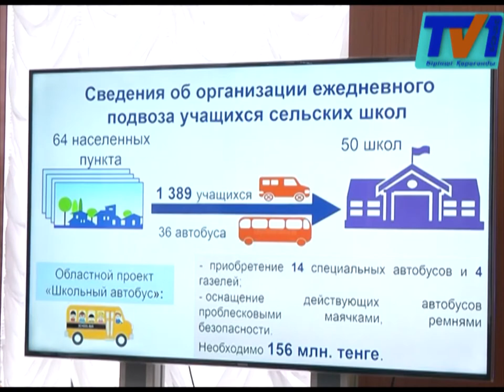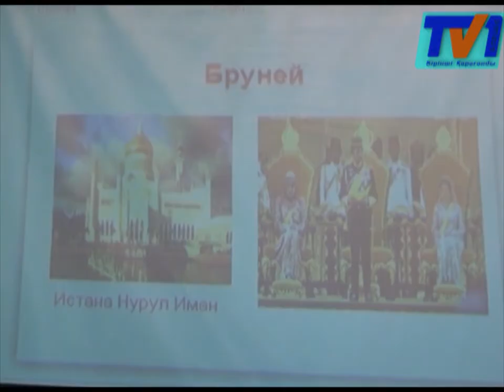19 миллиардов тенге требуется для ремонта школ в Карагандинской области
Қарағанды облыстық мәслихатының депутаттары аймақ басшысы Ерлан Қошановтың қатысуымен кезекті отырыс жиынын өткізді. Бұл жолы халық қалаулылары білім мәселесін көтерді. Аймағымызда мектеп ғимараттары ескірген, заманауи құрылғылар алынбаған. Балабақшаға кезекте тұрған балалар саны көбеюде. Жезқазған мен Сәтбаевта жаратылыстану пәндерінің мұғалімдері жетіспейді және кәсіби мамандар аз дейді депутаттар.
Аймағымызда жедел арада 5 мектептті жаңадан салып бітіру қажет. Осынау білім ордалары министрліктің қолдауымен мемлекет қаржысына Қарағанды, Теміртау, Сарышағанда тұрғызылу керек. Ал мектептерге жөндеу жұмыстарын жүргізу үшін 19 млрд. теңге керек. Өңірде жалпы 7800 оқушы оқуы тиіс 10 мектеп жетіспейді. Жеке меншік мекемелер мемлекетпен әріптесіп, 13 балабақша ашқан.
Аймақ басшысы мектептерді салуға және жөндеуге қаржы бөлу керектігін ескертті. Биылғы жылдың бюджеті есептеліп қойғандықтан, ол қаражат келесі жылы бөлінбек. Депутаттар әкімді қолдады. Сондай-ақ, халық қалаулылары мұғалімдердің айлығы аз екенін де ескертіп өтті.
Облыстық мәслихатта Бұқар жырау ауданы мен Абай ауданында елді-мекендердің аумақтық ауысуы белгіленді. Енді, Дубовка ауылы Абай ауданына қарайтын болды.
Облыс әкімінің айтуынша, бұл мәселелердің барлығы халықпен кеңесе отырып шешілу тиіс. халық қалаулылары мен атқарушы билік алдағы уақытта бірлесе жұмыс жүргізіп, алдағы уақытта түйінді түйткілдерді оңтайлы шешу қажет дейді аймақ басшысы.